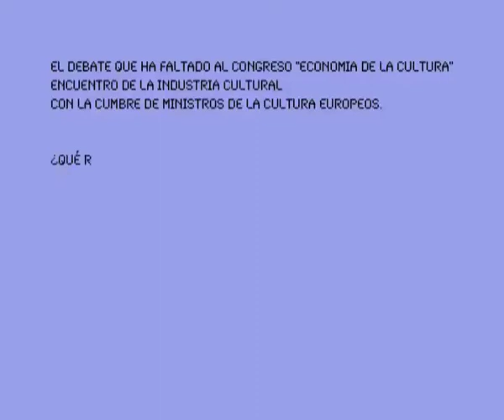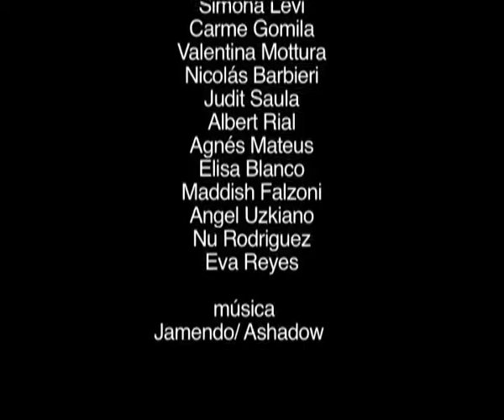Xnet presenta: La ponencia que falta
Al Foro de las Industrias Culturales organizado en Barcelona por la Cámara de Comercio, el Ministerio de Cultura y la Comisión Europea de Cultura y Educación como antesala de la reunión de los ministros de cultura de la Unión Europea, le ha faltado una ponencia.
Para profundizar en el tema ¿Qué retornos para la Cultura? contaremos con doña Dolores Hernández, representante de Promusicae, y con Don Herminio Torquemada, en representación de la Coalición de Creadores.